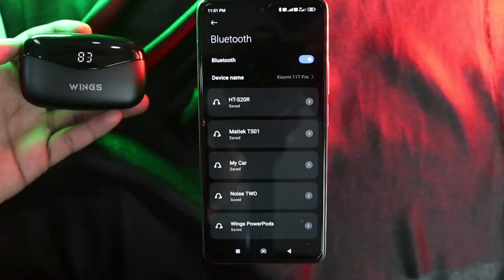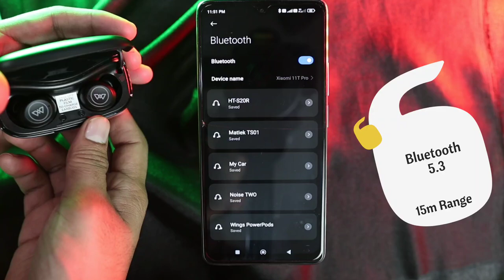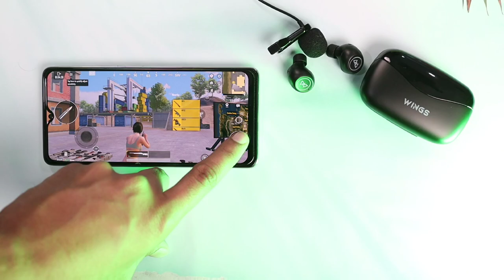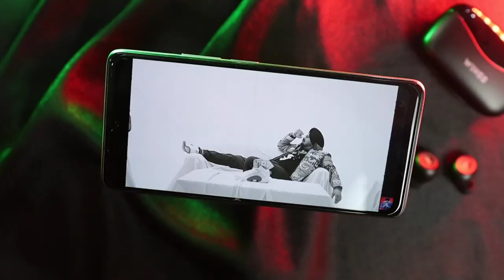WINGS Powerbuds || Best Wireless Earbuds with Longest Battery Backup|| With Gaming mode 40ms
UNDER 1500
buy from here
pTron Bassbuds B21

truke s2

 • Top 5 Earbuds Und...

truke buds s2

realme techlife t100

@realme India
@OPPO India